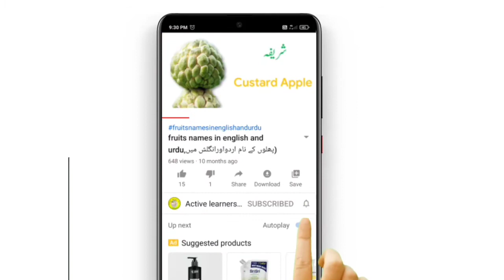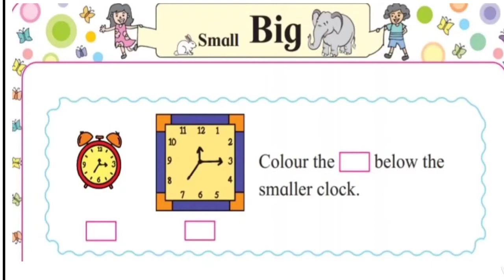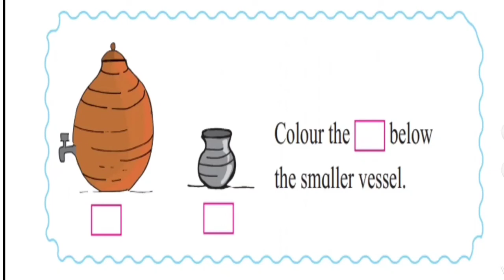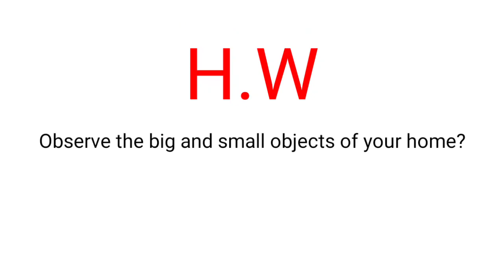Big small std 1//semi english urdu//maharahtra board//urdubalbharti//Active learners point